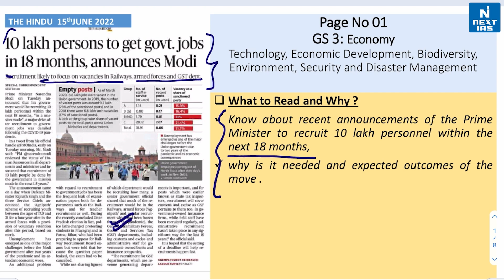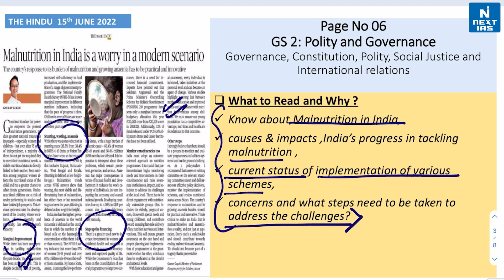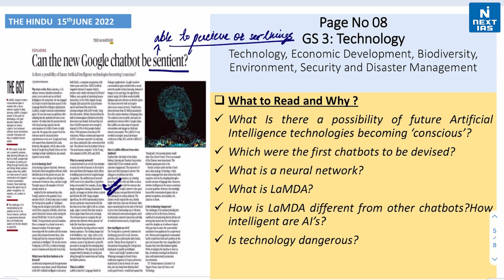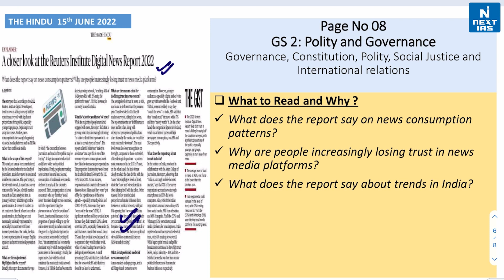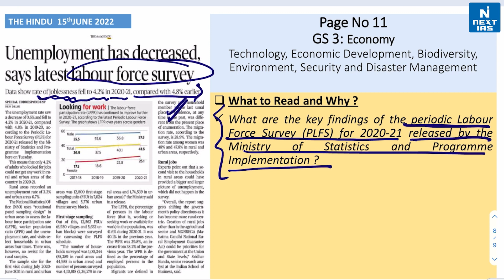15 June 2022 | The Hindu | Daily Current Affairs | Headlines of the Day | NEXT IAS | UPSC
Dear Aspirant, Reading newspapers and critically analysing relevant articles is the most important element of UPSC exam preparation. The best source of current affairs study material is newspapers, and experts believe that THE HINDU and The Indian EXPRESS are invaluable in this regard. If you're looking for a good source to cover daily current affairs for the Civil Services Exam (CSE), look no further.
👉It is proved that reading a newspaper is very useful in getting a selection in Civil Services Examination (IAS). Though it is important, students often tend to get confused and are unable to stick to smart reading.
1) What to read and why?
2) How to segregate headlines GS Paper-wise (GS1, GS2, GS3, GS4)?
3) What articles are important from an exam perspective?

Happy Learning!
@NEXT IAS